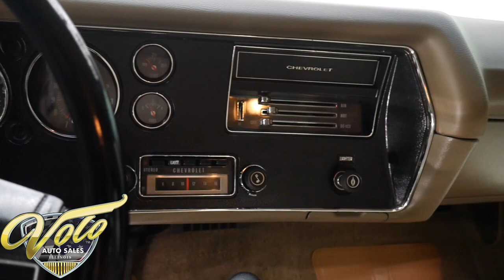1971 Chevrolet Chevelle SS 454 for sale at Volo Auto Museum (V20155)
4 miles on concourse restoration. 995 out of 1,001 points at Chevelle Nationals. It is one of the best restorations I've seen. It was off the frame, every component was taken apart and restored like new. Many NOS parts were used. Documented with a build sheet, correct s and codes. Restored exactly as it was born. Very desirable 4-speed, cowl induction, bucket seat car with gauges! Same owner since 1984, 38 years!

EXTERIOR: Pristine body. Every inch is laser straight, zero rust or damage. The gaps are precise. It has functional cowl induction. Repainted it's factory color, no vinyl top. It was even repainted in lacquer just like it was in 1971. The metal flake is laid out evenly and the finish is like glass. Stripes are correctly painted on. Every single piece of exterior trim and chrome is NOS or restored, no reproduction. The jambs are detailed. Weatherstrips and window seals were replaced. The glass is crystal clear. The windows roll up smooth and fit real nice. The wheels are correctly restored and have reproduction Goodyear GT tires, the nubs are still on the tread.

INTERIOR: Very rare and sharp looking Palomino interior. It was completely disassembled and meticulously restored. Everything looks new but also fits properly. The entire dash was apart and restored. Look behind the dash, it even looks new. The wiring was replaced, heater controls restored, optional gauges were restored. The seats were rebuilt, recushioned and upholstered. New headliner fits tight as a drum. Door panels and related components were replaced. All the vents, knobs, kick panels, rear window trim looks new. The console is immaculate. Correct Muncie shifter with black knob. The factory seatbelts are restored like new. Everything works.

ENGINE COMPARTMENT: This is an immaculate, show quality motor compartment. Restored to factory specs. The correct 454 was completely rebuilt. Every component has been rebuilt and detailed to new condition. All the finishes are smooth and tidy. Power brake booster is cadmium plated. It has correct hoses and clamps. The cowl induction system is complete and functional. The squirters are hooked up, smog system is complete, wiring is new.

TRUNK COMPARTMENT: Pristine metal. The spatter gray paint was duplicated like the factory did it. Not from a spray can but from a spray gun! It has a matching 5th wheel and reproduction Good Year GT tire for a spare. The jack is detailed. The mat, weatherstrip, wiring, decal is pristine. The gold paint under the trunk lid and jamb are like glass.

UNDERSIDE: The body was removed from the frame. The floors, frame rails, rockers are pristine metal painted semi gloss black. No patches, the welds and seems all look factory. The chassis was disassembled, prepped and painted semi gloss black. It has the F-41 suspension which includes swaybars and boxed rear control arms. The steering and suspension is 100% rebuilt. The brake system is 100% rebuilt. It has disc in front, new lines, e-brake assembly etc. Factory correct exhaust system complete with resonators and cow bell tips. All new fuel system including the tank, straps, sending unit and fuel lines. Looking up at the motor it is spotless. It has it's correct M-22 "rock crusher" 4-speed, totally rebuilt. New clutch, shift linkage etc. Rebuilt drive shaft with Factory markings. Correct 12 bolt 3.31 posi rear, rebuilt. It is immaculate under here.

I'm going to tell you a secret. I just found out this car was restored 18 years ago!! It looks like it was finished this morning. The gentleman I bought from is as fussy as they get. He restored it, trailers it to shows and kept it stored in his heated/air conditioned garage. There aren't even windows in the garage, he doesn't like the damage sunlight can cause.

I, Jay Grams, take pride in personally writing the descriptions for virtually every car for about the last 30 years now. A significant amount of effort goes into fact checking. What I am offering is my professional impression of the vehicle.
  Our salesmen are happy to assist with descriptions and making sure your questions are answered. One great suggestion is letting us do a walk around video that explains the car's condition in detail.
**These cars are displayed in a museum. If interested in a particular car make an appointment with a salesman to see that car. Without an appointment there is an admission fee to enter the showroom. If you buy a car, your admission will be refunded and you will be given a 1 year membership.